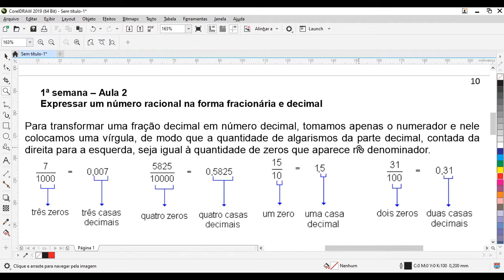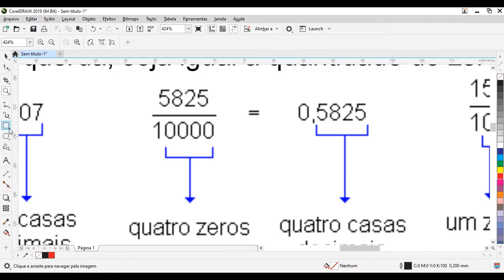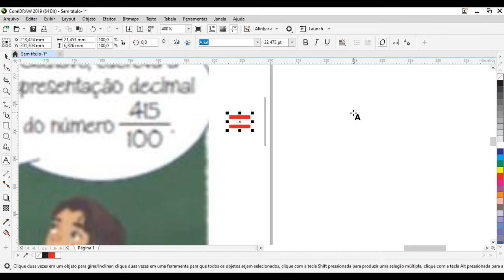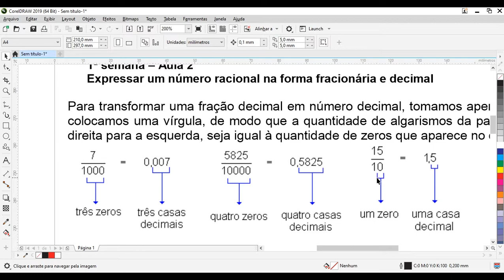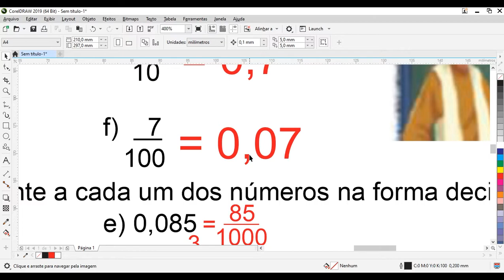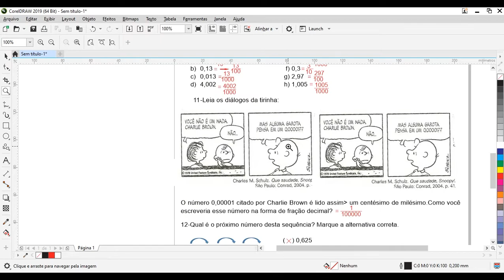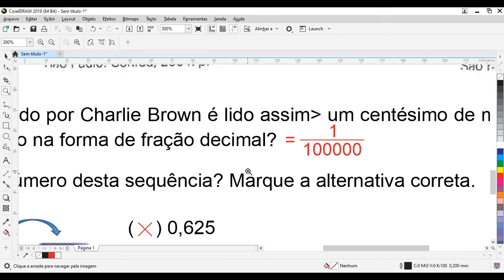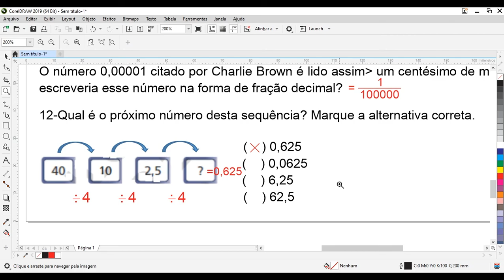6º Anos - Números racionais na forma fracionária - Terceira Apostila.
Exercícios pela Escola Municipal Ivis Piedade Marques.
Professor Engenheiro Civil, Bruno Schuermann.
Este vídeo foi produzido para ajudar as crianças em quarentena do novo COVID-19. Itapeva/SP.